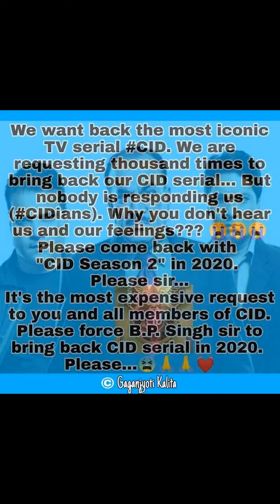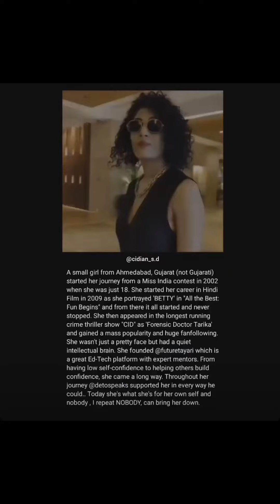Cid VM Mein ne tujhe chaha toh APNA Banaya